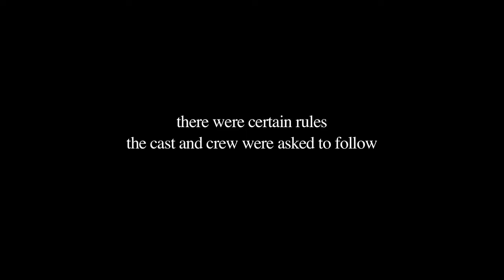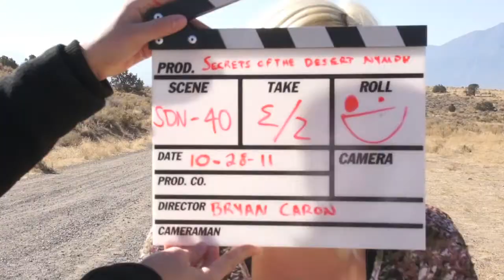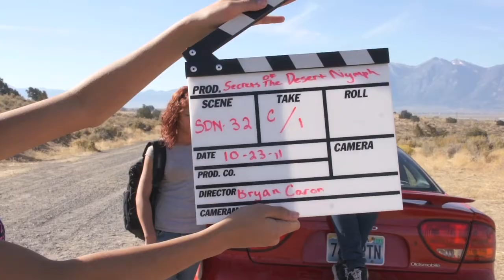Blooper Reel - Secrets of the Desert Nymph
Laugh out loud with the cast and crew of the independent film "Secrets of the Desert Nymph" with these hysterical outtakes and bloopers. To learn more about the film, please